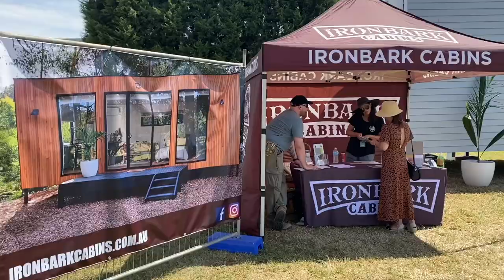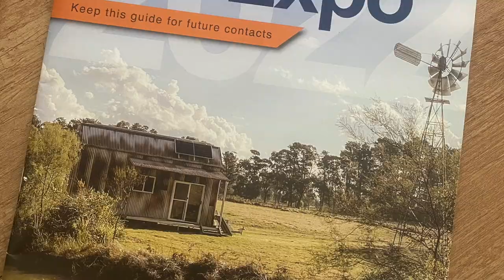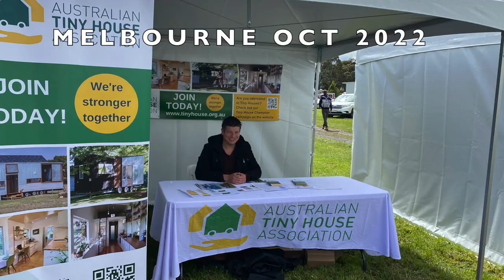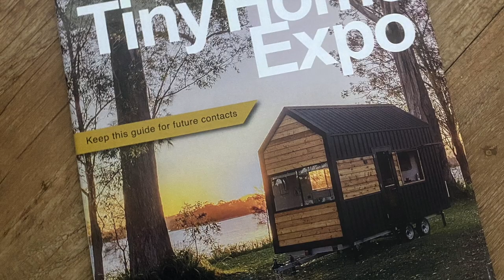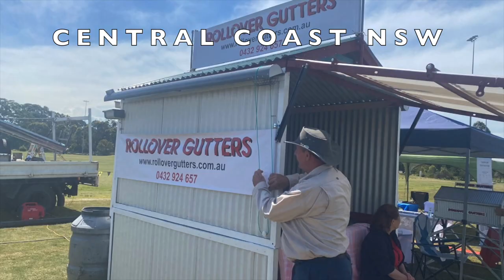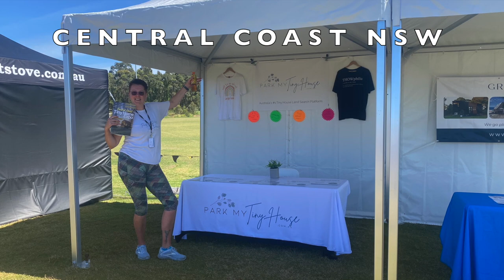7 x Tiny Home Expos Showcase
From October 2021 - November 2022, Tiny Home Expo has held 7 events across Australia - establishing the expo as the Go To Event for all tiny house lovers. here's some clips of the past 7 expos including:

 Brisbane Oct 2021
Melbourne March 2022
Sydney April 2022
Redcliffe Qld May 2022
Brisbane Oct 2022
Melbourne Oct 2022
Central Coast NSW 2022

Planning for 2023 is underway starting in
Geelong: March 2023
Sydney: May 2023
Toowoomba: June 2023

Flagship Show is Brisbane, Cleveland Showgrounds, Sept 2023